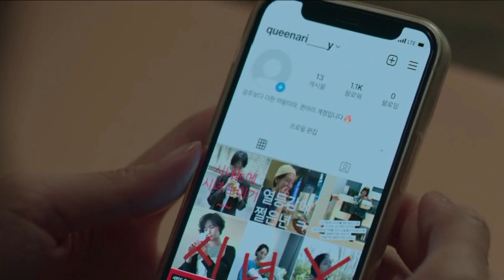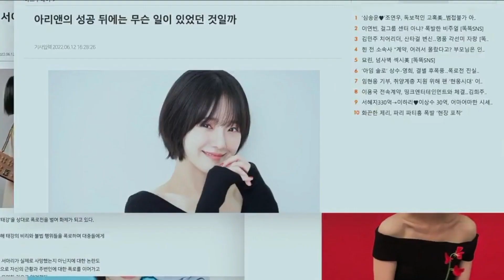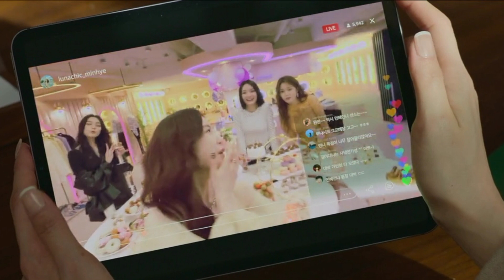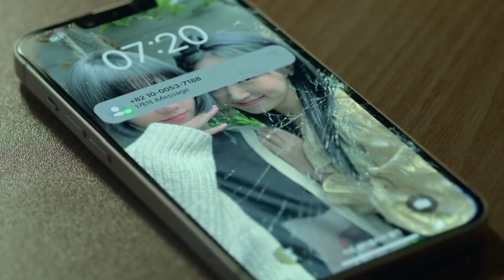A poor girl who became a star overnight / celebrity new Korean series explained in hindi episode 11/